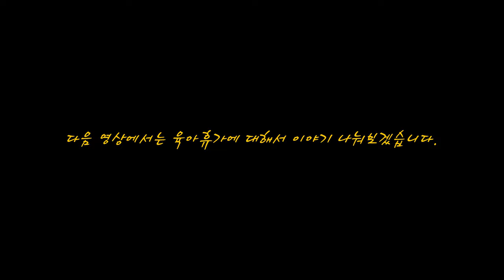어디 여푼네가 아침부터 재수없이 문 두드려? 돈바치러 와도 시비??? 우리 똑순이도 모르는 북한의 법??? 무얼까?